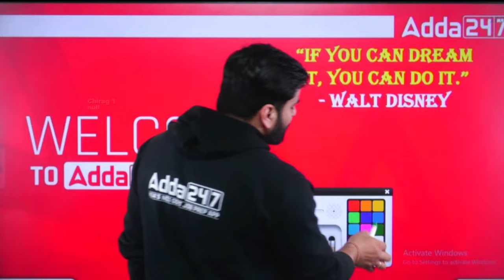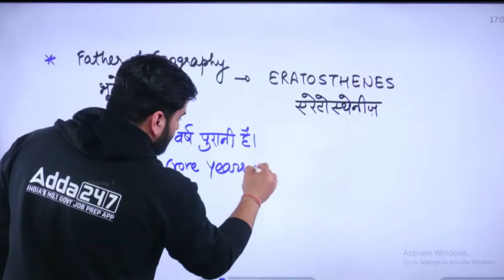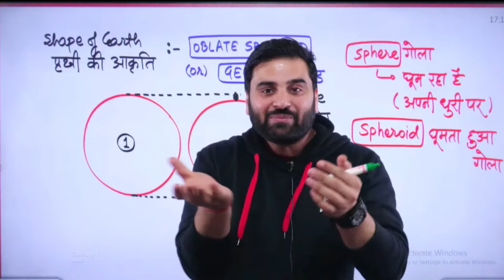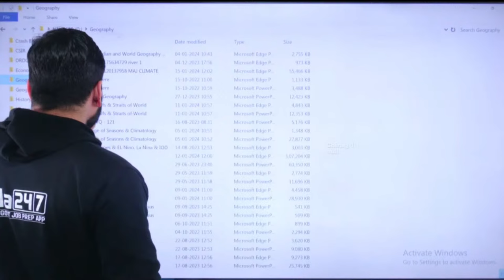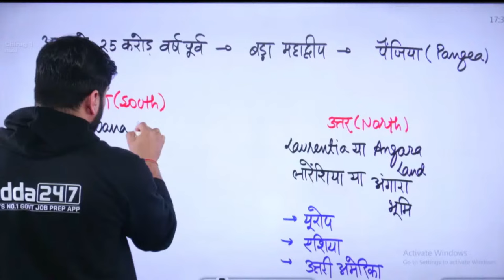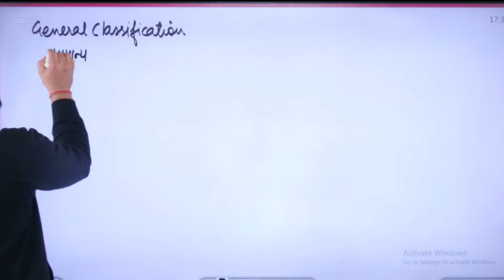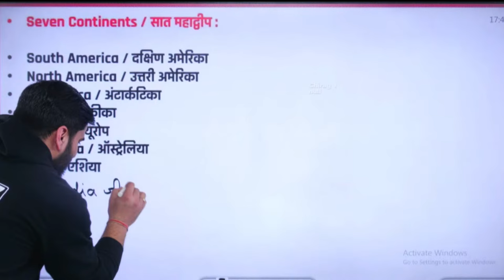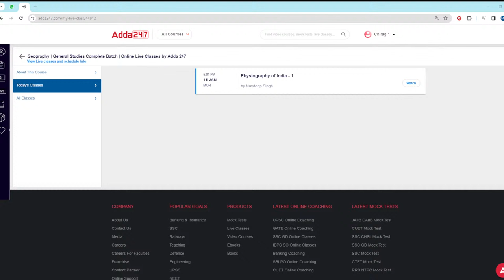DSSSB Vacancy 2024 | DSSSB Geography Classes By Navdeep Sir | Demo Lecture 1